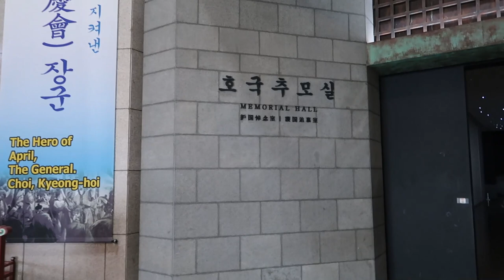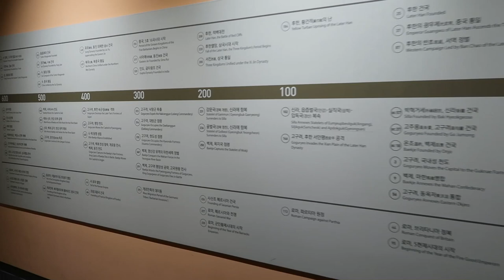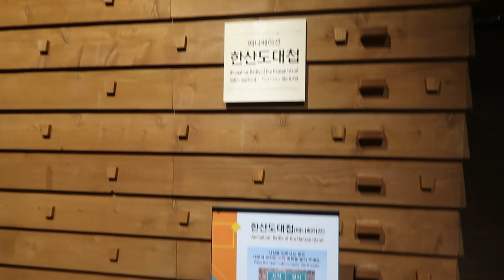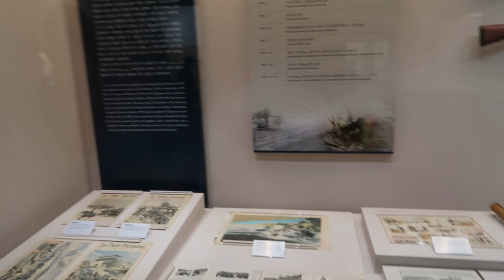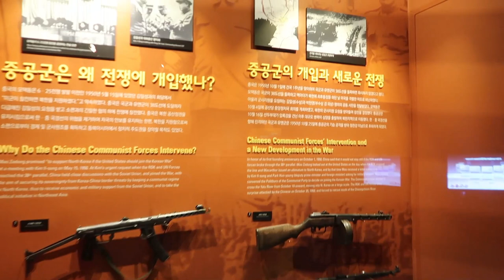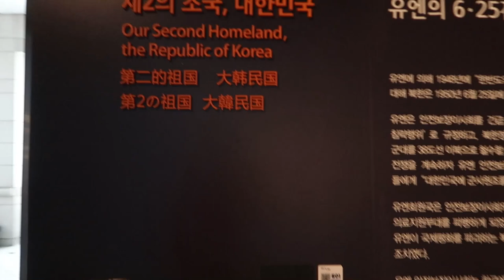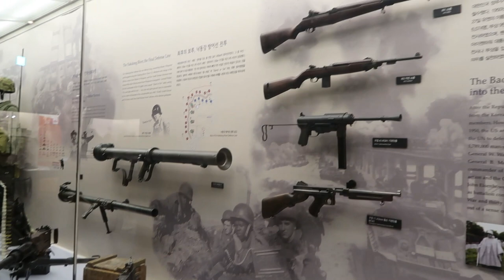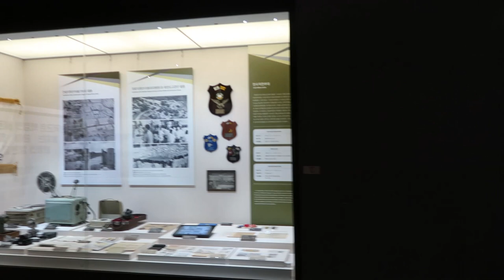Korean War Memorial Museum in Seoul | THE WAR MEMORIAL OF KOREA | Place to visit in Seoul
The horrors of war and the consciousness of history.
I visited the War Memorial that reminds me.
There is an indoor exhibition hall and an outdoor exhibition hall.
Today we are going to show you the indoor exhibition hall.
In the hall on the first floor, there are exhibits of President Syngman Rhee and Kim Il-sung, a passenger car and a tank plane.
On each floor
Memorial Hall
War History Room Ⅰ·Ⅱ
The Korean War Room Ⅰ·Ⅱ
Korean War Room Ⅲ(UN participation)
  -Exhibition Hall for Donated Artifacts
There is an overseas dispatch room and an armed forces development room.
The indoor exhibition hall is equipped with excellent facilities as a site for student history education.
Well-managed and organized, and convenient facilities
Well equipped.

How do you get to the Korean War memorial
Is Korean War memorial Open
statue of brothers
war memorial of Korea entrance fees
national museum of korea
war memorial of Korea opening hours